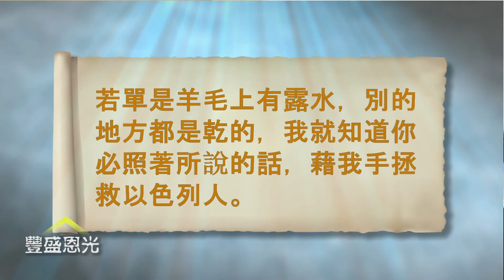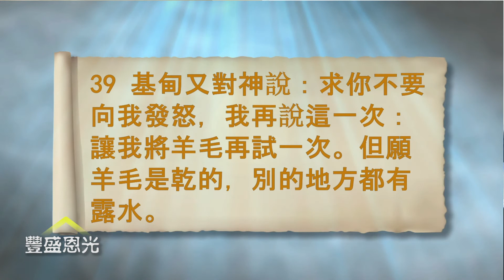豐盛恩光—士師記導讀系列18：求神給雙重的印證（士六：33—40）